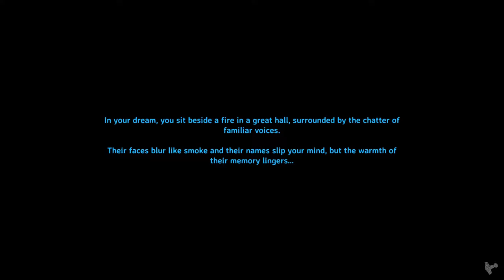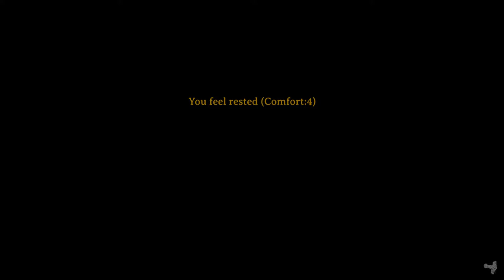Big Al's Morning Bupkis |The Wind in the Willows 2: A Bupkis in the Beeches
Big Al brings on a pal for Viking adventures in Valheim! Al and Xanthe (pronounced Zanth, not Shantay) will show you how to build shelter and hunt for food on today's bupkis!